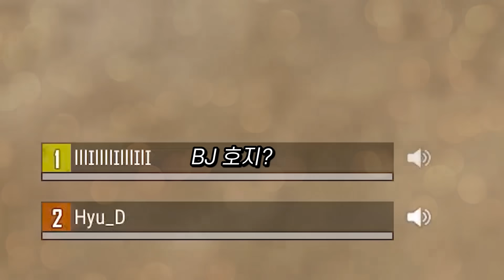2시간동안 같이 배그하던 여자의 정체.. 유명 비제이였습니다;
nose는 코지

[업로드] 금,토,일,월 저녁 9시